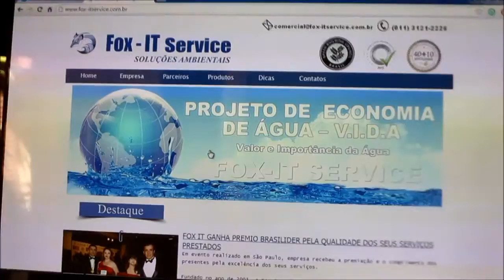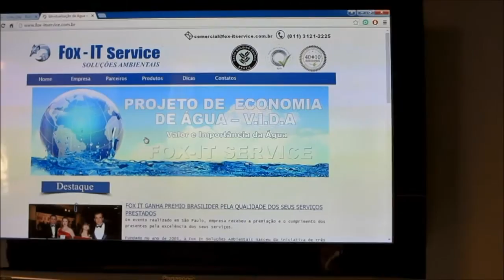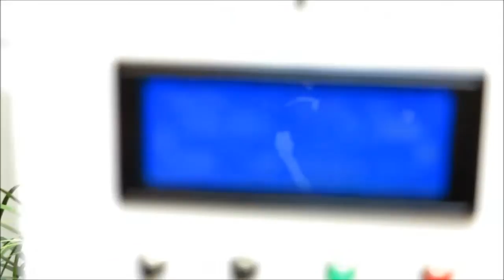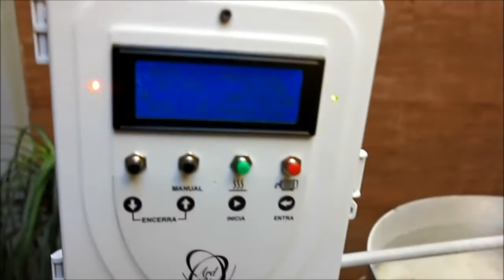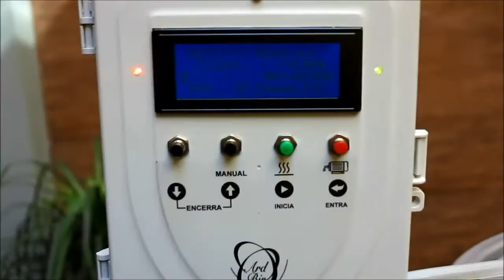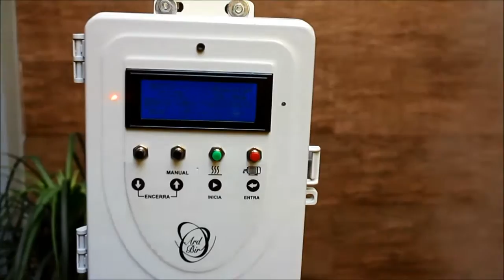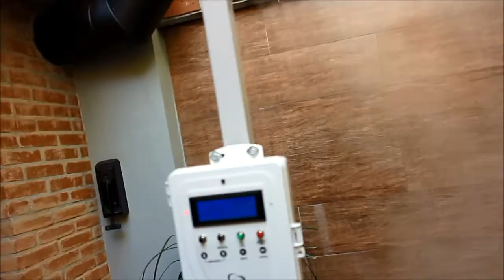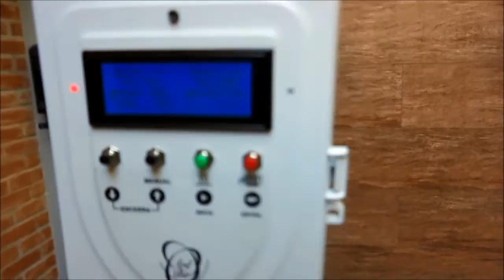5ª Brassagem - APA da Fox IT - A cerveja sustentável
Cerveja feita para meu amigo Marcelo Athayde. No processo de limpeza e resfriamento é utilizada água de chuva, tratada e que retorna novamente ao sistema de armazenamento (cisterna) gerando pouquíssimo desperdício...